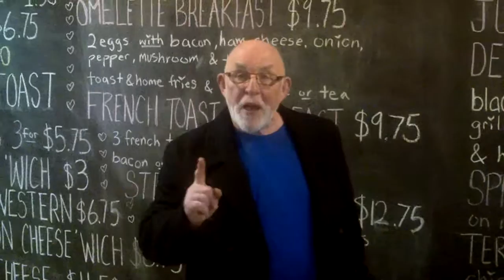Tom loves us: